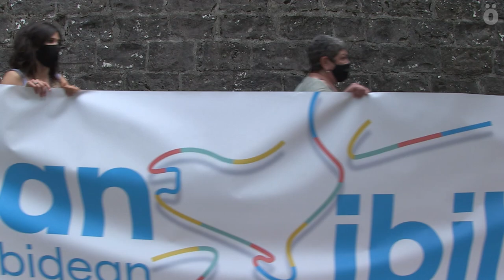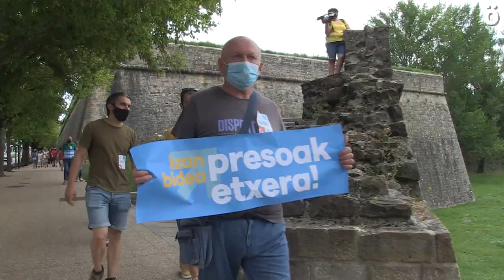Euskal preso politikoen etxeratze prozesuan indar guztiak biltzeko deia luzatu du Sarek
Gaur Iruñean Sare Herritarrak deitutako mobilizazioak Zitadelaren harresia inguratu du. Urruntze politikarekin amaitzen ari dela ospatu du Sarek, baina presoak etxera ekartzeko lan asko egiteke dagoela azpimarratu dute. Manifestazioaren bukaeran, Sarek iragarri du bere hurrengo erronka: irailean Lesakatik Iruñera bidea eginen duen martxa batek euskal presoen etxeratzea aldarrikatuko du. Ahotsa.info-k hainbat senideen testigantzak jaso ditu manifestazioan.